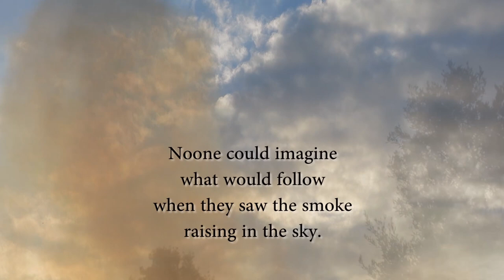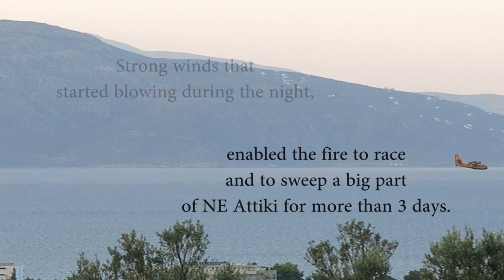Fly In The Fire - Μεγάλη Πυρκαϊά στην Αττική, 2017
On the 13 of August 2017 a thin line of smoke rose in the sky under the village of Kalamos, at NE Attiki. Everyone thought that the fire departments ground and air forces will fight it succesfully, in that lazy and non-windy afternoon. But, possibly by not assesing the real gravity and danger of the situation, the forces missed extiguinshing it till dusk. During the night the wind rose, turning a small fire into a very big one that swept the area and kept sweeping the NE/E Attiki for the next 3 days...This is a very small impression of those days and of the flying machines that operated around the area of Ag.Apostoloi-Kalamos.